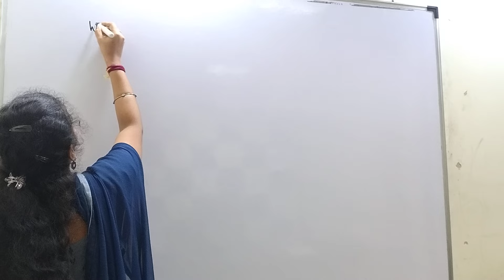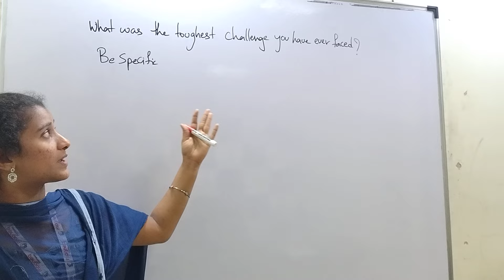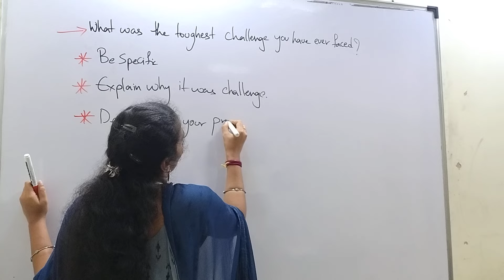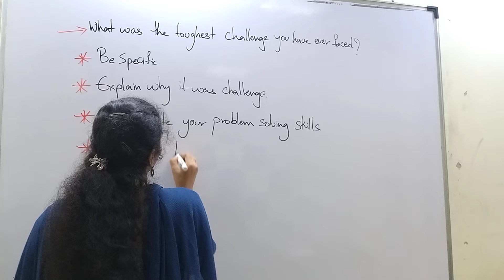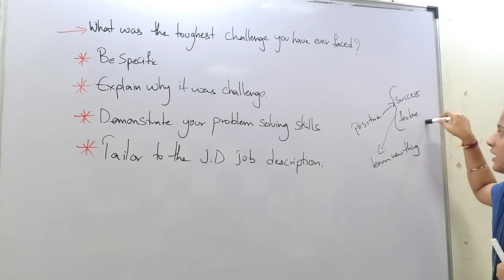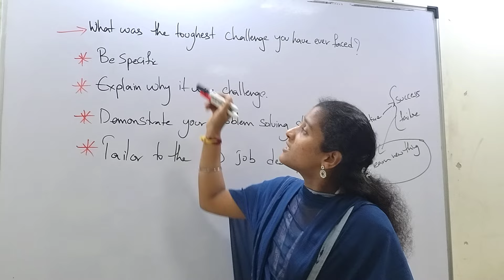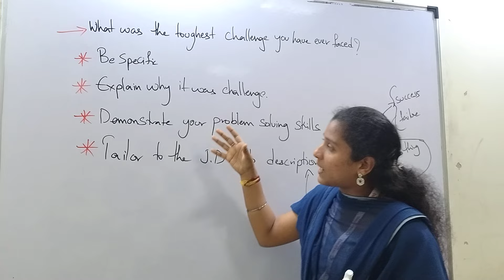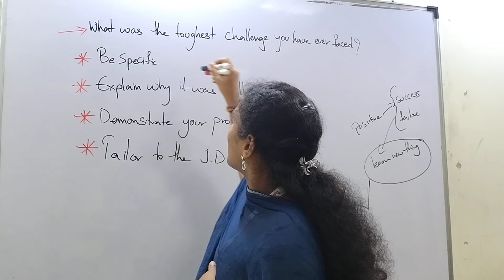What was the toughest challenge you have ever faced? | HR Interview Question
Our Technologies :
JAVA,
PYTHON,
TESTING,
MAINFRAMES,
.NET,